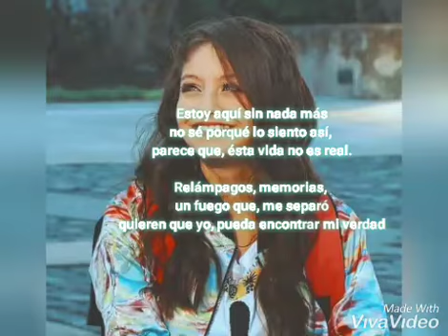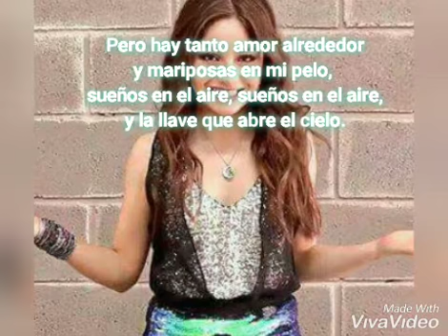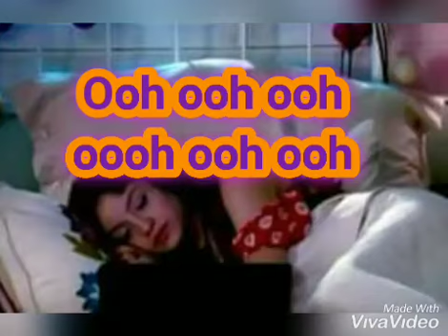Soy Luna/ La vida es un sueño (letra) Luna Valente/ Karol Sevilla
Karol Sevilla:La vida es un sueño.
Hecho por mí